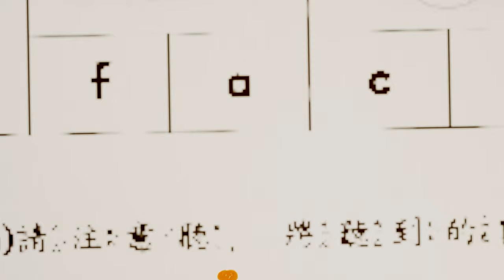【補教機構】░ 𝘾𝙝𝙚𝙚𝙨𝙚 𝙅𝙚𝙡𝙡𝙮 ░ 🧀🧀🧀 寓教於樂の芝士蒟蒻_元朗設計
░ 𝘾𝙝𝙚𝙚𝙨𝙚 𝙅𝙚𝙡𝙡𝙮 ░  🧀🧀🧀 寓教於樂の芝士蒟蒻
一位7歲名為JT的小男孩，在補習班寫考卷時進入了平行時空，在一間擁有各式化學藥品的祕密實驗室，與邪惡夥伴們進行一場實驗，啟動教學中的隱藏配方，並自告奮勇的喝下 芝士(知識)口味的特製藥水，接著神奇的事發生了... ☆ﾟ.*･｡